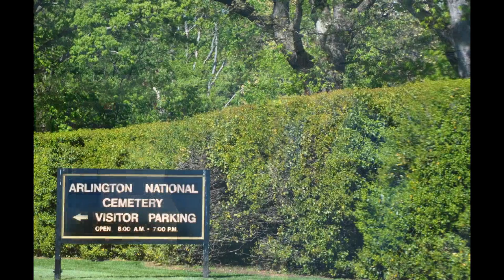In Memoriam-Ed Rasimus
Good Bye Old Buddy